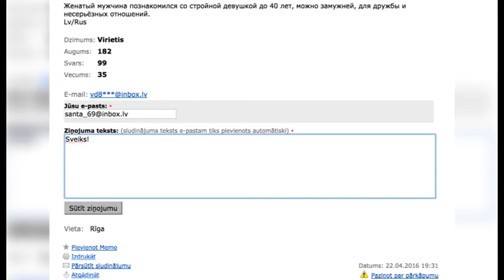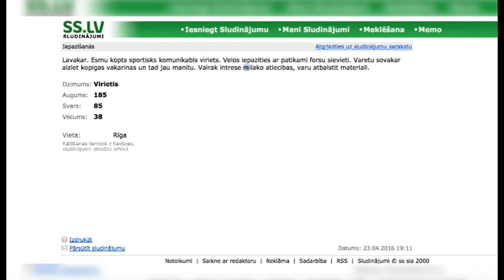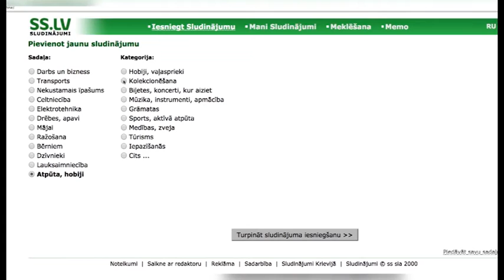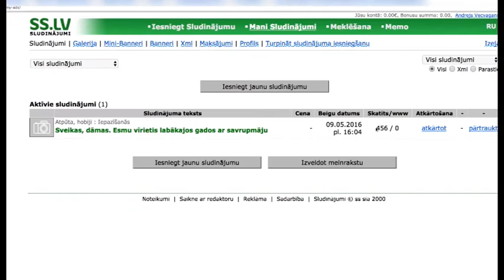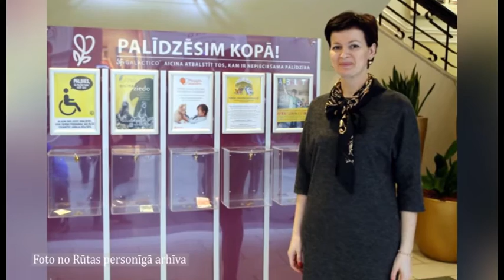S11E29 | Bīstamais mīļākais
Raidījumā skaties:

*Bīstamais objekts Mežciemā
*Meklēju mīļāko
*Ghetto faktors
*Rūtas Dimantas iedvesmas stāsts